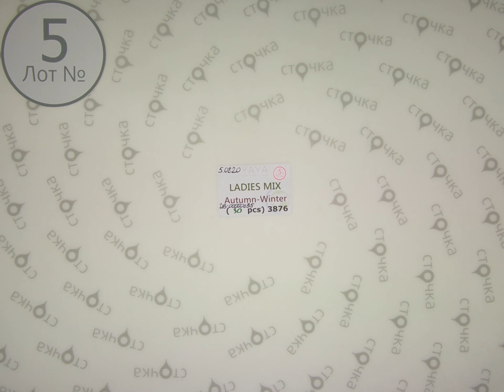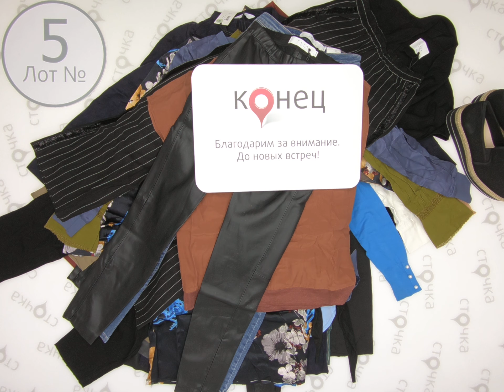YAYA LADIES MIX AUTUMN WINTER 5,Цена за ед.: 7.67 евро,сток одежда оптом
YAYA LADIES mix  autumn-winter (Лот №5)
Женский микс (сток)
Страна: Голландия
Сезон:  Осень-зима
Цена за мешок: 231 евро
Кол-во в мешке, шт.:30
Цена за ед.: 7.67 ев